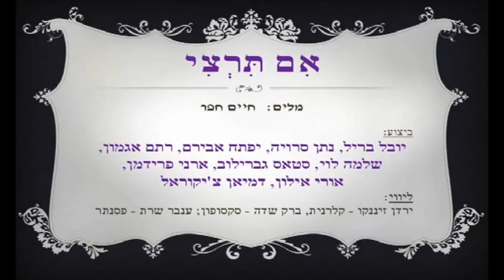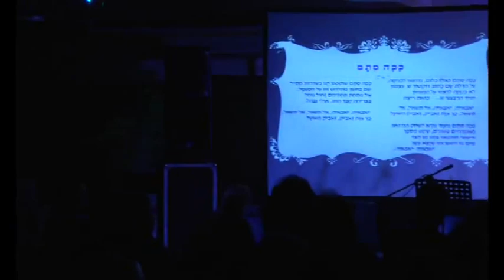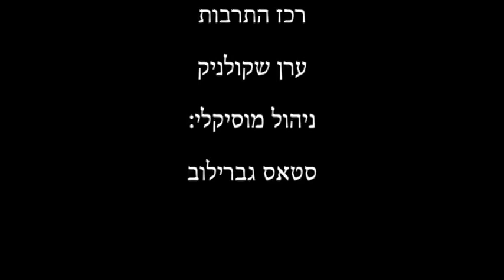בוא שיר עברי "קונצרטינה וגיטרה" - סשה ארגוב | 2013